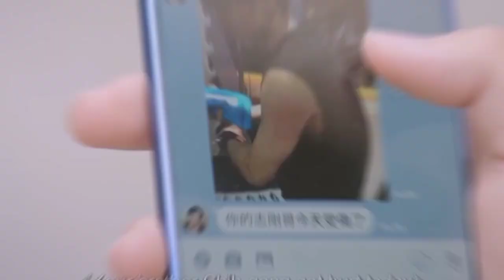(BL) Sun Bo Xiang Lu Zhi Gang history3: make our days count [+18] |Bl hot kiss 🔥| bl kiss blkiss.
BL ] Only Kisses 😘💋💋💋😘 || semanticerror 박서함 ParkSeoHam 박재찬 ParkJaeChan 박서함 박재찬

history 3 make our days count
history 3 make our days count kiss

bl kiss

history 3 kiss

make our days count kiss